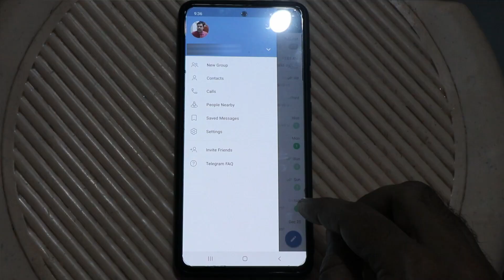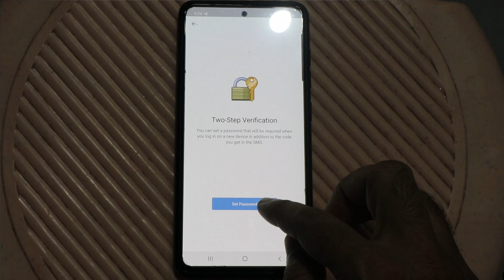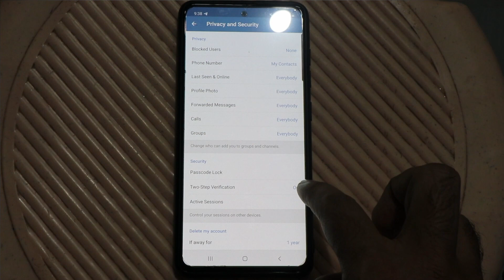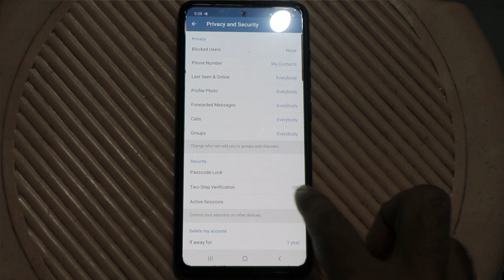👉 How To Enable / Disable Two-Step Verification on Telegram in Tamil 2021 👈